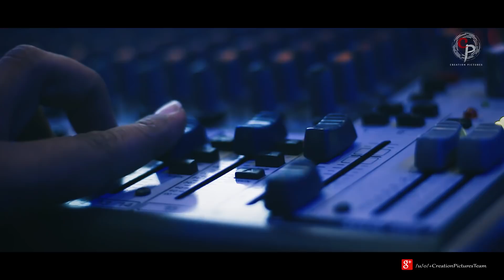Rakhi O Mone(রাখি ও মনে)|Title Track | Full Video Song | Dhananjoy & Puja | Amit | Creation Pictures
Creation Pictures এর upcoming shortfilm RAKHIOMONE এর নতুন Video Song TITLETRACK এনজয় করো, আর জানাতে ভুলনা গান কেমন লাগল...

Movie : Rakhi O Mone
Director : Dhananjoy Ghosh
Presenter : Creation Pictures
Produced By : Subhajit Sutradhar, Dhananjoy Ghosh
Lyrics : Avijit Das
Singer : Amit Kundu
Music Arrangement & Programming : Arijit Sengupta
Story : Manash Chaki
Screenplay : Dhananjoy Ghosh
Dialogues :  Dhananjoy Ghosh, Tanay Majumder
DOP : Sutirtha Banik, Subhajit Sutradhar
Edit : Subhajit Sutradhar